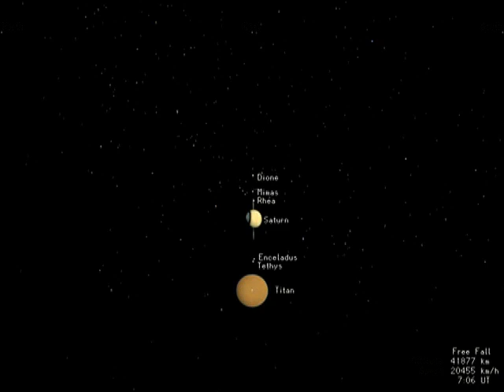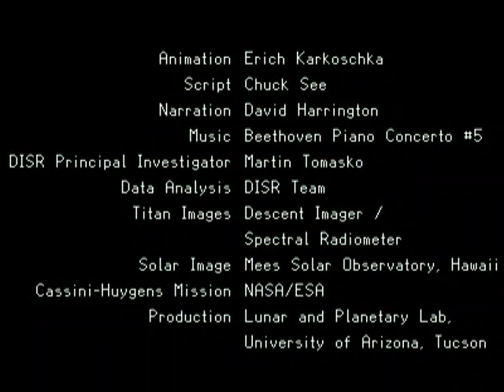PIA08118.mov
ESA/NASA/JPL/University of Arizona